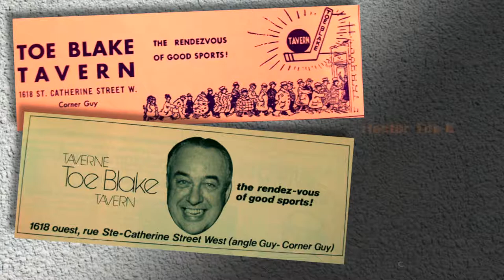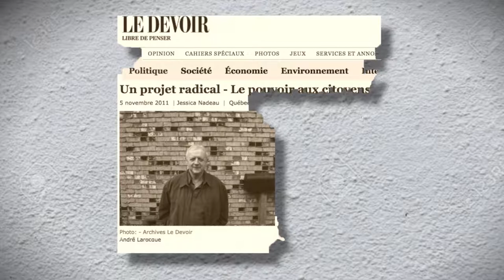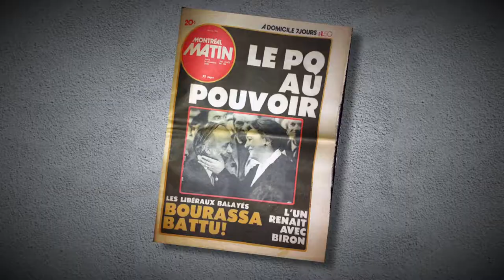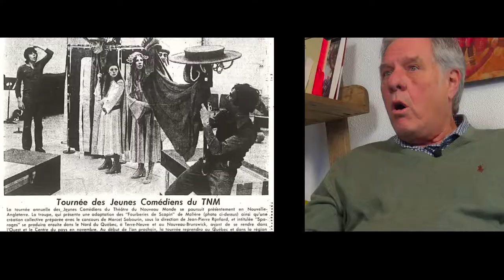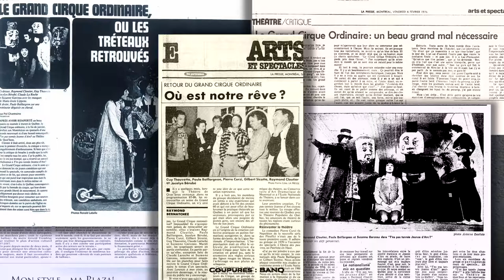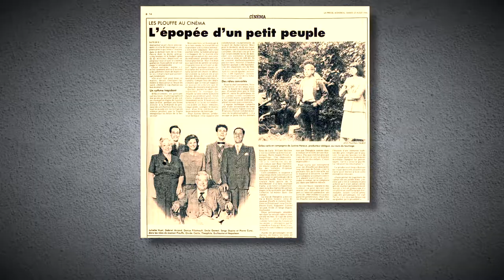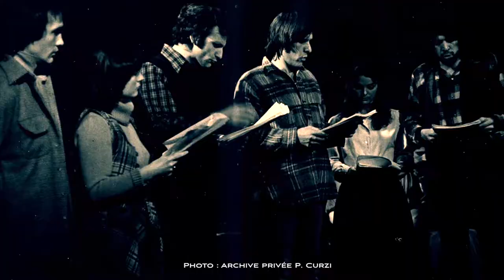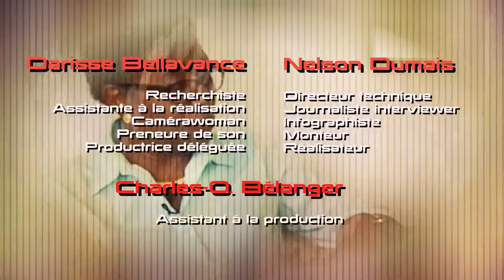Pierre Curzi, artiste progressiste, militant des grandes causes, partie 1 de 2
Partie 1 de l'émission 7, saison 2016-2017, de la série «Les Militants»

Pierre Curzi occupe une place bien méritée dans notre inconscient culturel québécois pour peu que l’on aime le théâtre, le cinéma, la télé ou la radio.

Pourtant ce personnage aux allures si familières, est un homme de progrès, un tribun fier de ses convictions sociales et politiques.

Pendant 10 ans, ce fils d’immigrant élevé dans le quartier montréalais de Villeray, a présidé l’Union des artistes, un syndicat de travailleurs autonomes, qu’il a su moderniser et nantir de nouveaux services.

Mais son apport majeur à la société québécoise aura été son travail à la tête d’un improbable regroupement, la Coalition canadienne pour la diversité culturelle qui, sur la scène internationale, fit accorder à la culture, celle du Québec, comme celle du Canada, du Sénégal ou de l’Islande, un statut particulier lui permettant d’échapper aux grands accords commerciaux tels l’ALENA.

Sa passion pour la culture et la langue française lui a même fait faire un saut en politique chez les péquistes. Mais, après 5 ans de vie parlementaire, il a quitté ce milieu sur des questions de principes et de conviction.

Depuis, il continue de militer haut et fort pour que le français ne finisse pas dans le folklore multiculturel canadien.